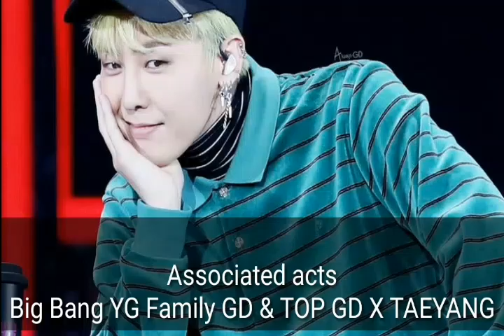G Dragon Income, Lifestyle, Networth, Car Collections, House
G Dragon Income, Lifestyle, Networth,Car collection, House

Kwon Ji-yong (Hangul: 권지용; born August 18, 1988),[1] better known by his stage name G-Dragon, is a South Korean rapper, singer-songwriter, record producer, and fashion icon. After six years as a trainee under the record label YG Entertainment, G-Dragon rose to fame in the mid-2000s as one of two rappers in the South Korean hip hop boy band Big Bang. Despite initial lukewarm receptions, the group became one of the best-selling digital groups of all-time in Asia and one of the best-selling boy bands in the world.[2]

G-Dragon
GD chanel paris fashion week jan 2017.jpg
G-Dragon at Paris Fashion Week on January 24, 2017.
Born Kwon Ji-yong
August 18, 1988 (age 28)
Seoul, South Korea
Other names GD
Occupation
Singer-songwriter rapper record producer model fashion designer
Musical career
Genres
Hip hop K-pop dance-pop R&b
Instruments
Vocals piano guitar beatbox
Years active 2001–present
Labels YG Entertainment
Associated acts
Big Bang YG Family GD & TOP GD X TAEYANG